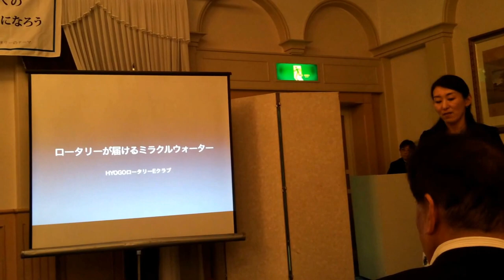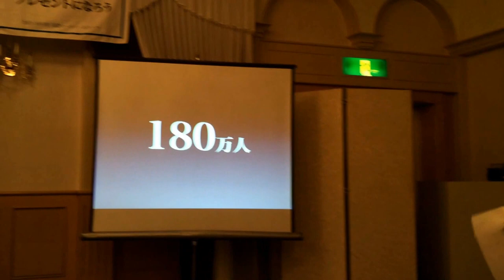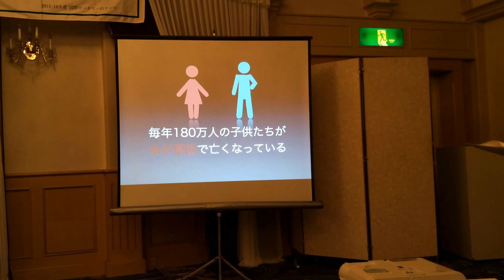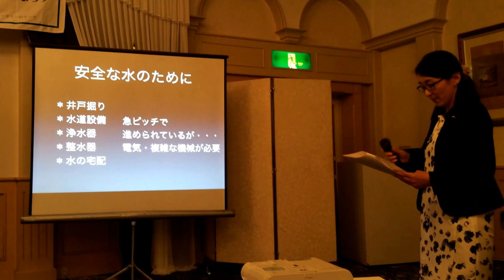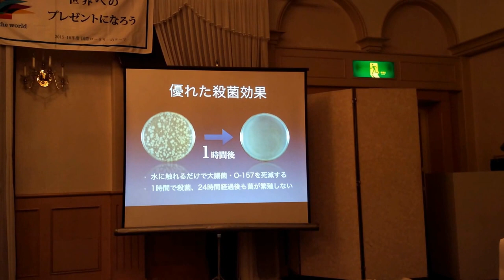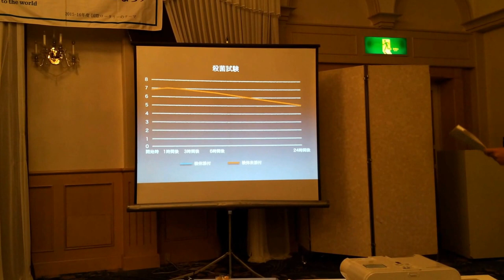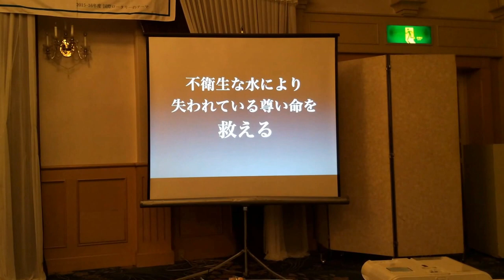ロータリーが届けるミラクルウォーター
2015年10月8日 宝塚武庫川ロータリークラブ例会
HYOGOロータリーEクラブ 吉井久美子会員による卓話